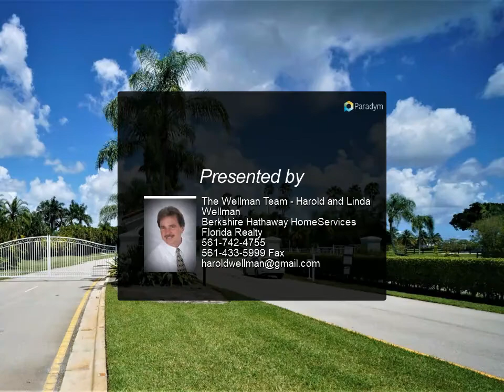Homes for Sale - 2546 Country Golf Drive, Wellington, FL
Ideal location in the heart of Wellington. Lakefield South is gated and minutes from A-rated schools and all the Equestrian venues Wellington has to offer. Enjoy your private screened-in patio with no neighbor behind you, just open greenspace and lake. There is no carpet in this property, easy to maintain. The kitchen offers stainless steel appliances and open to family room. Large master suite offers double vanities and a jacuzzi tub. Interior of home will be painted prior to occupancy. Other notable upgrades include a new roof and accordion shutters.Ready for September occupancy.

The Wellman Team - Harold and Linda Wellman
Berkshire Hathaway HomeServices Florida Realty